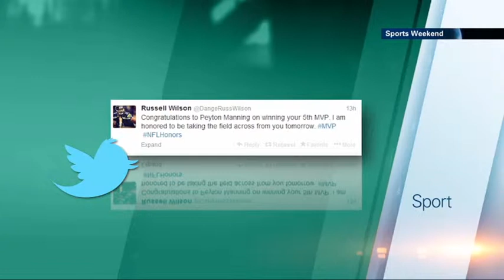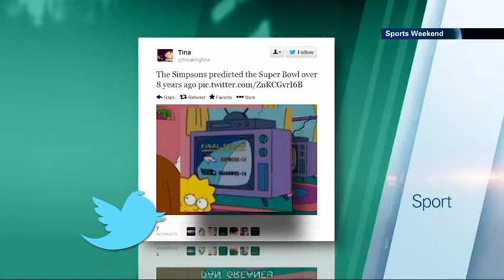i24News Sports Weekend - SuperBowl Analysis W/ Danny Swibel